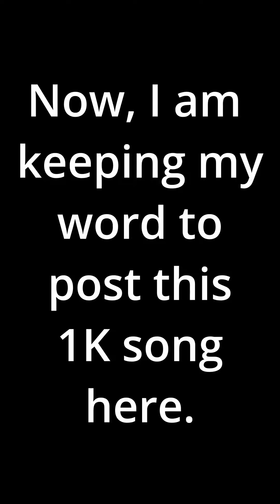RGP ANTHEM : 1K CELEBRATION | RGP GAMING SOUND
RGP Gaming Sound - RGP 1K Anthem (Couldn't find the song and I couldn't find it. But a promise is a promise. I am posting it to the channel)